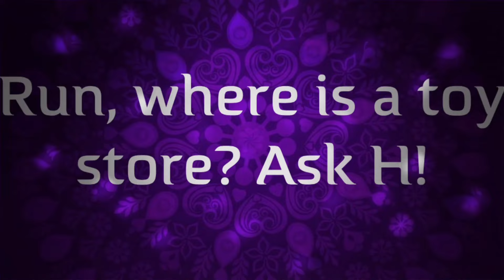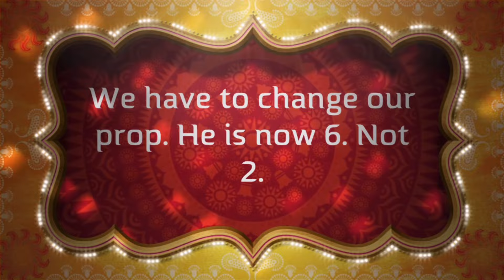Meghan Markle WHERE IS ARCHIE / how many kids does she have‼️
The final turning point is here.
What will Harry decide?
A fake adventurous life in Hollywood?
Or back to his Royal roots?
Without the Nutmegs.
And she will “forgive” the

Music in this video paid by me :
  🎶 Epic Boss Fight - by birdielee8